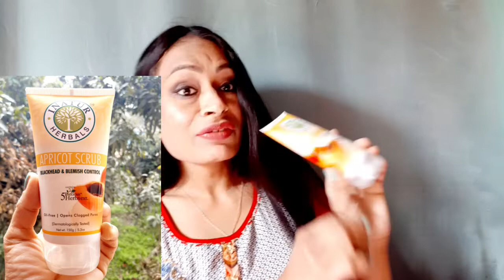what's in my PR || huge PR unboxing